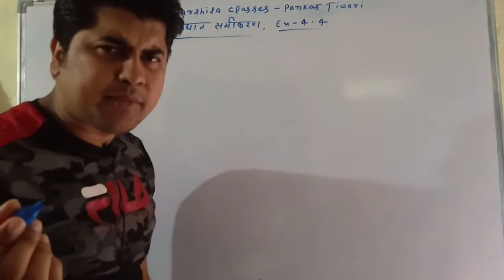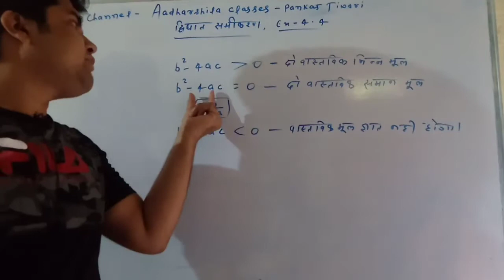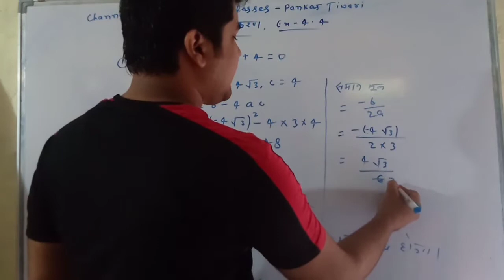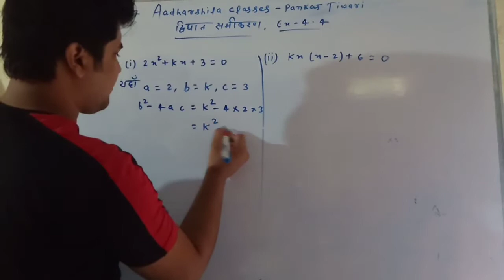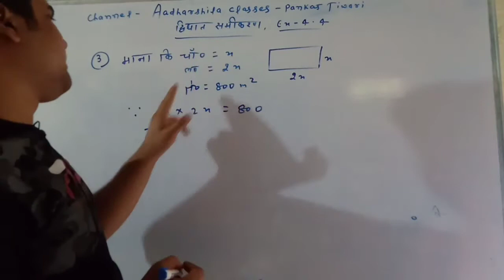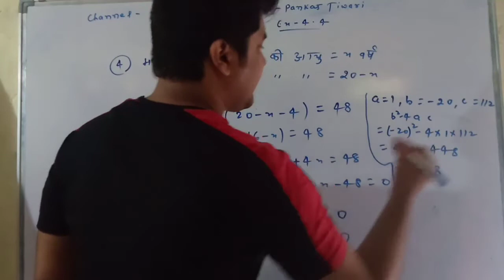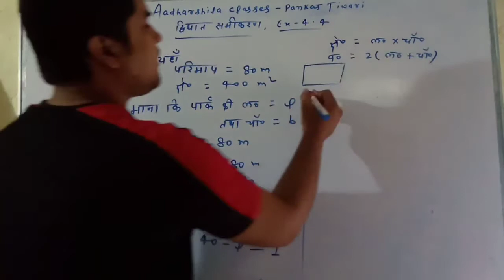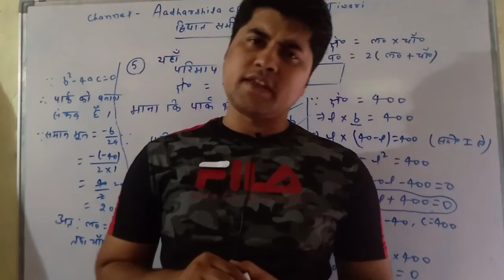द्विघात समीकरण, 10th Maths, ex - 4.4,part - 7,By-Pankaj Tiwari